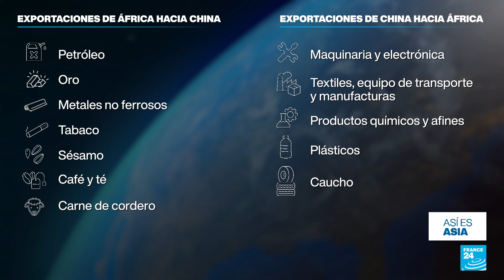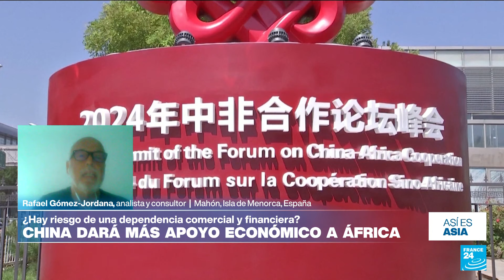La apuesta de Beijing en África: ¿qué hay detrás de la millonaria inversión de Xi Jinping?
En esta edición de Así es Asia analizamos la millonaria inversión prometida por China en África. El Gobierno de Xi Jinping anunció 50.700 millones de dólares en tres años para líneas de crédito e inversiones, en el marco de la cumbre del Foro de Cooperación China-África 2024. Beijing ha sido el principal socio comercial de África durante 15 años consecutivos y solo en 2023 el intercambio bilateral alcanzó un récord de 282.000 millones de dólares, según el Ministerio de Comercio chino. Para hablar sobre esta alianza, participa en Así es Asía el analista Rafael Gómez-Jordana.